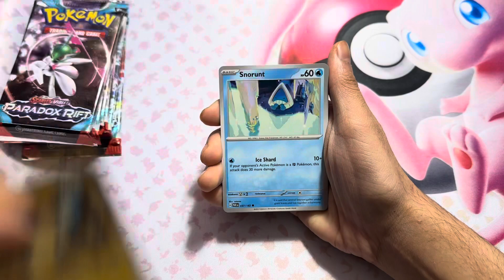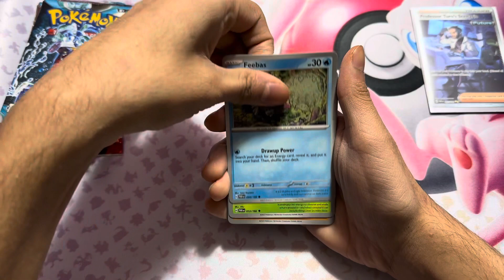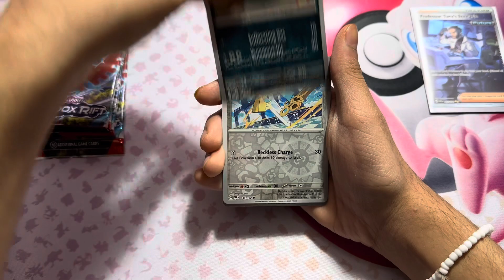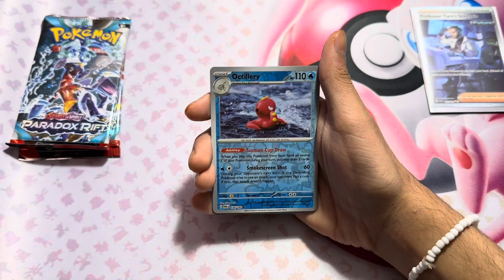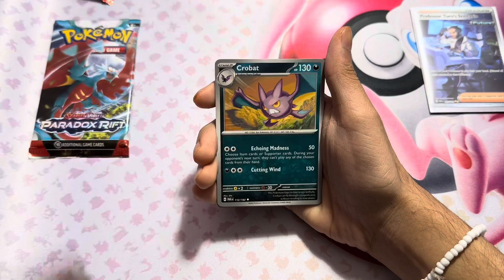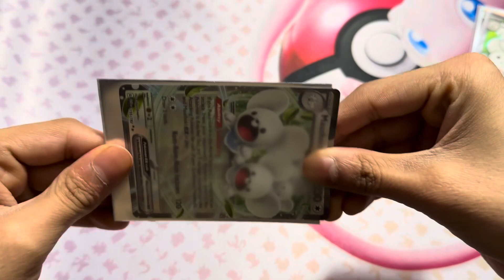I OPENED POKÉMON PARADOX RIFT PACKS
I opened more Pokémon paradox rift packs